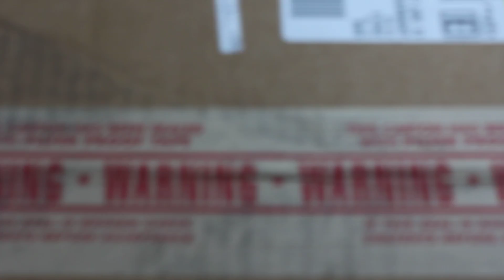Big Contest Announcement Coming Monday!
for details!